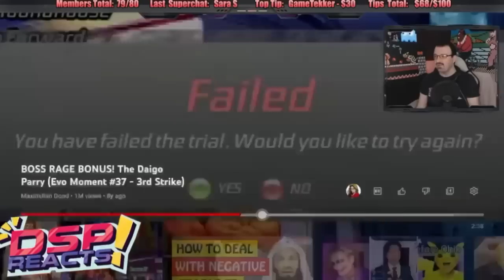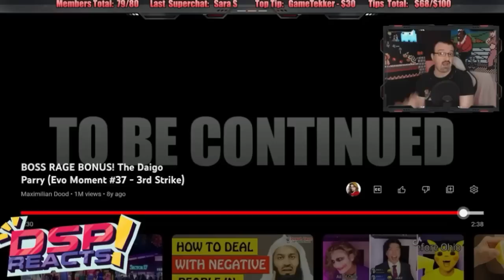DSP Taking Shots At Maximillian Dood Then Saying Rest In Peace To His Dog